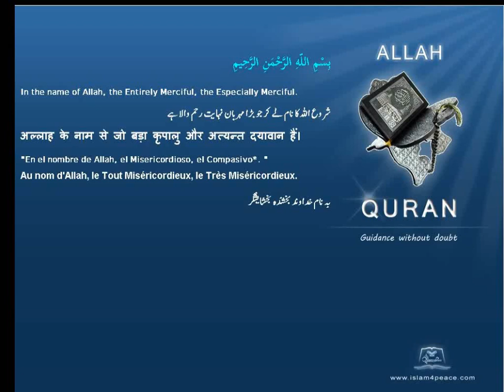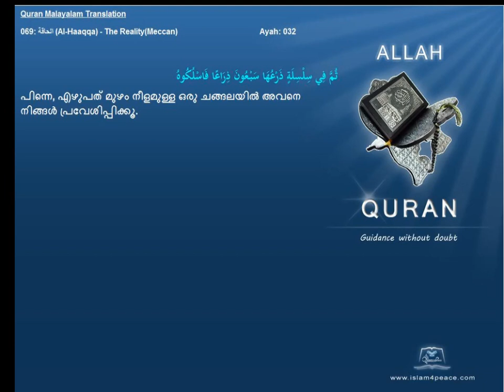Quran Malayalam Translation 069 الحاقة Al Haaqqa The RealityMeccan Islam4peace com